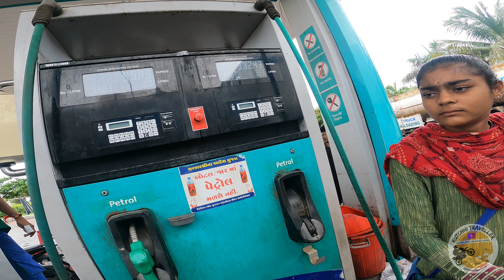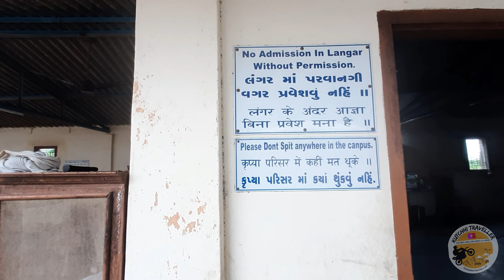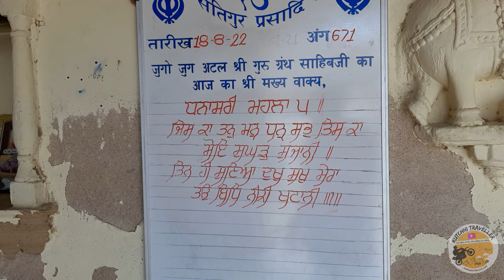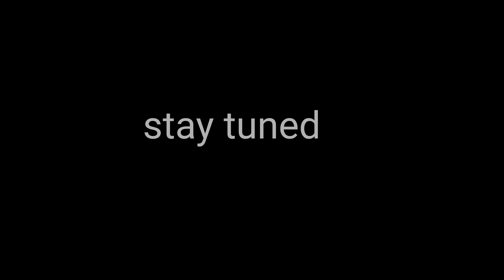વરસાદ પછીનો કચ્છ 🤩 | સાતમ - આઠમ ટ્રીપ | Kutchh After Monsoon | Motovlog From Bhuj to Lakhpat